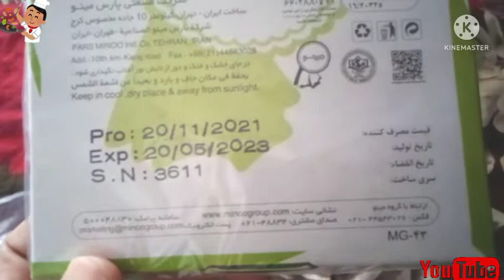Chic chewing gum Review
mint flavor cool cool